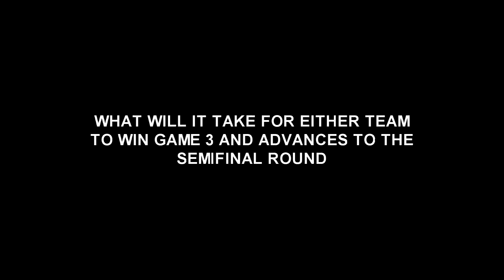POST GAME CLASS 6A BASEBALL PLAYOFFS HEWITT-TRUSSVILLE @ GRISSOM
POST GAME INTERVIEWS, CLASS 6A BASEBALL PLAYOFFS HEWITT-TRUSSVILLE @ GRISSOM. GRISSOM COACH ADAM MOSELEY ALONG WITH COACH JEFF MAULDIN OF HEWITT-TRUSSVILLE DISCUSS GAMES ONE AND TWO AND WHAT IT WILL TAKE FOR EITHER TEAM TO WIN THE SERIES